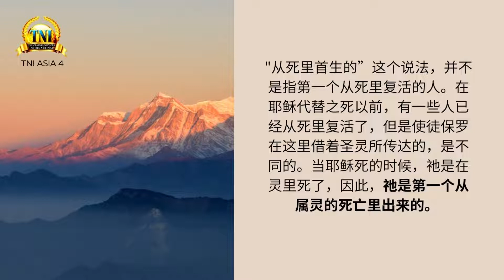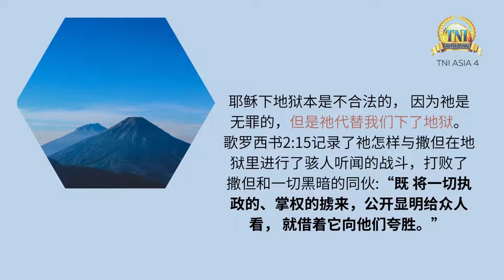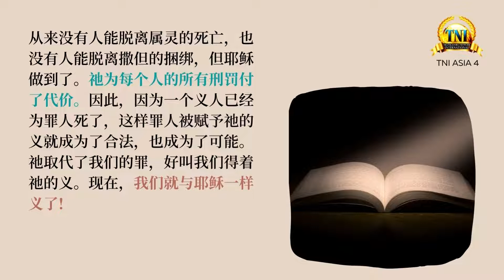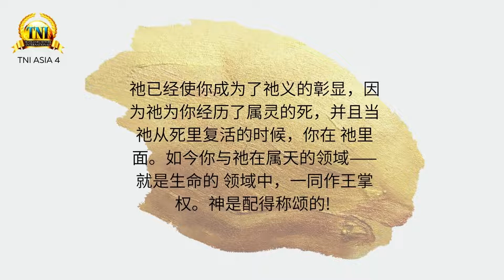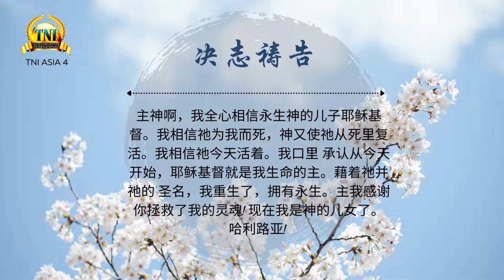这是为了你的缘故 ||| 29/03/2022 话语的实际 ||| PASTOR CHRIS OYAKHILOME